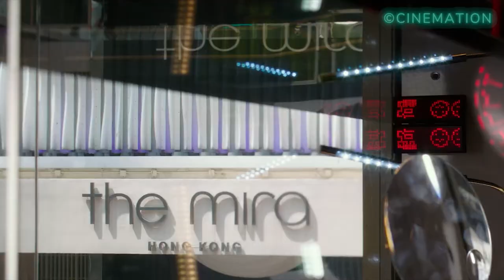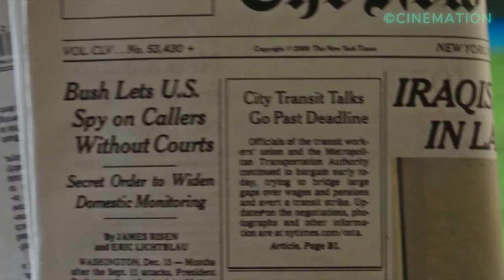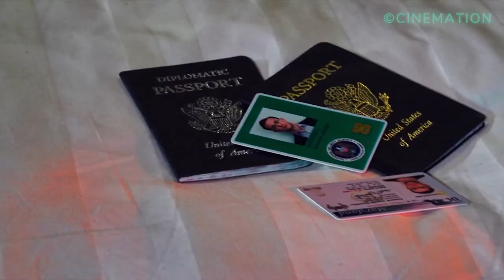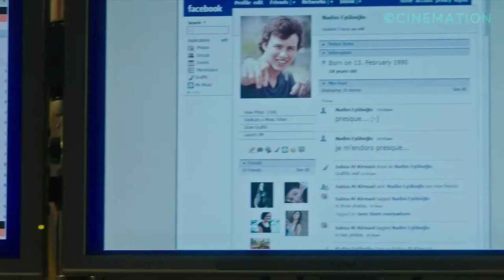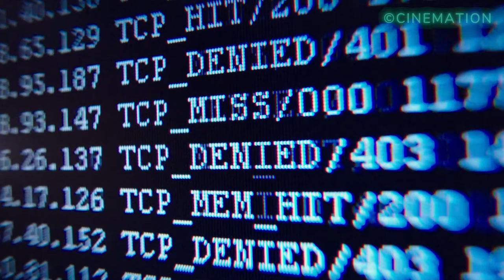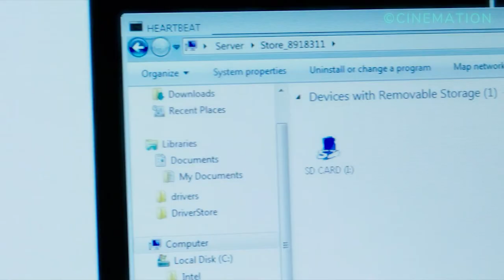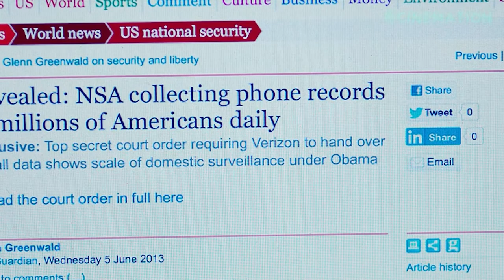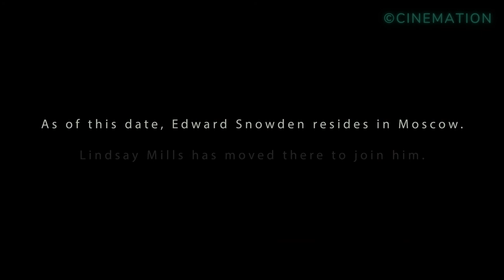This Man Outsmarted The Whole NSA and Released their Illegal Surveillance Techniques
Movie Title: SNOWDEN (2016)
The NSA's illegal surveillance techniques are leaked to the public by one of the agency's employees, Edward Snowden, in the form of thousands of classified documents distributed to the press.